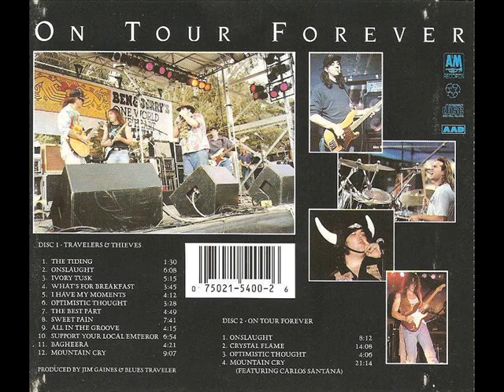Blues Traveler - Optimistic Thought (On Tour Forever)